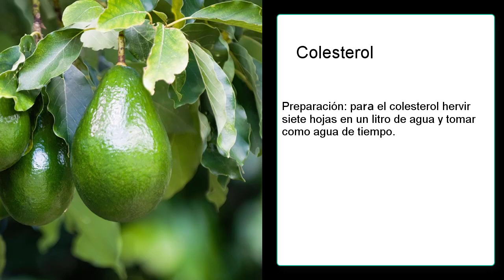El aguacate y sus usos medicinales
Este es el canal comparto de todo un poco, hoy les comparto acerca del aguacate, características y algunos usos medicinales.

Saludos